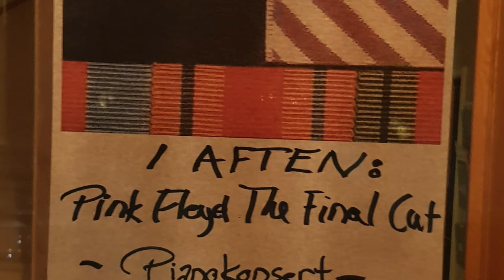Pink Floyd - The Final Cut - Med kvartetten Hjermanns Utvalgte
Pink Floyd - The Final Cut
En piano konsert med kvartetten Hjermanns Utvalgte.
Flygel : Reidar Hjermann
Slagverk : Jon Ingebrethsen
Bass : Jan A Aaserud Pedersen
Vokal : Geir Sørlie

Foto : Ola Sørlie